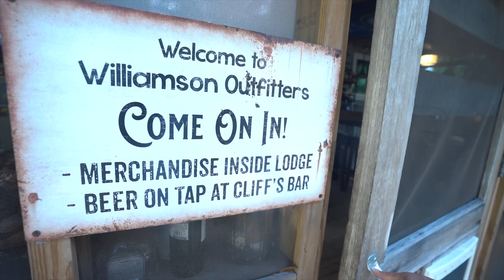MY ARM WAS NEARLY RIPPED OFF ALLIGATOR HUNTING! (NOT CLICKBAIT)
Get ready for an adrenaline-packed adventure as we head out to hunt MASSIVE ALLIGATORS! We kicked off our 10,000-mile, two-month road trip from Los Angeles. Thanks @toyotausa for letting us try out the 2024 Toyota GrandHighlander. We're venturing into uncharted territory to CATCH, CLEAN, AND COOK a huge alligator, thanks to our guys at Williamson Outfitter who showed us a great time. But just when things seemed under control, a shocking twist turned our adventure upside down!